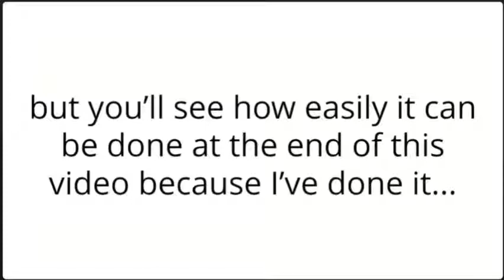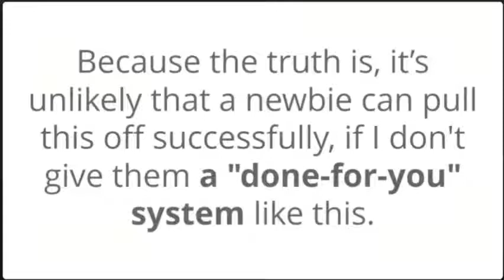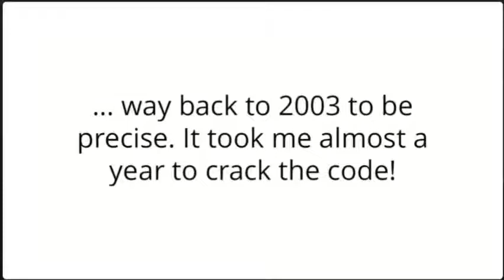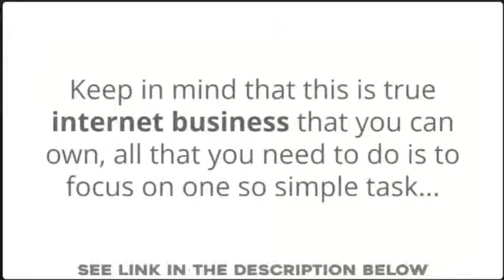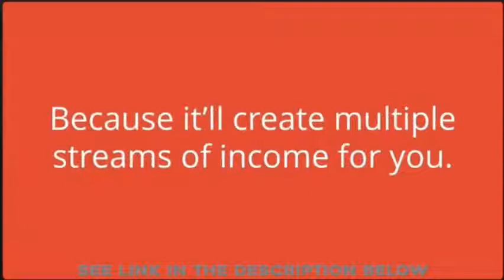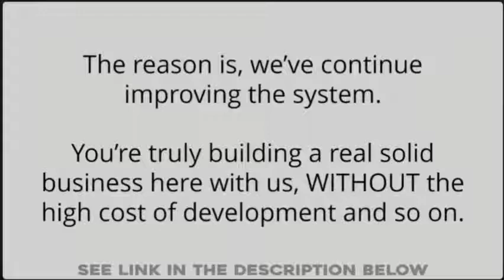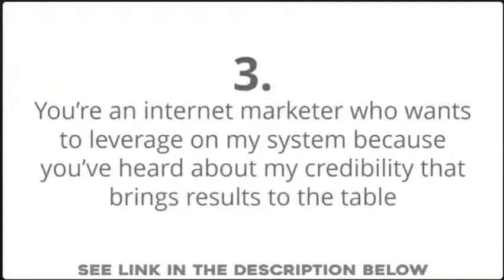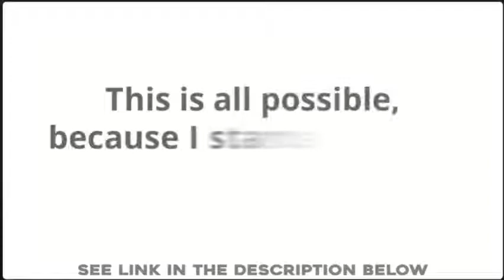How To Learn Affiliate Marketing Instantly, And Make Money.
Here’s my system:

Over the years, I’ve developed many powerful marketing software to make money from the internet and created training courses.

But instead of selling them to customers, the software and training courses are given away for free via a “secret web page” that I’ve created (not available from any of my official websites).

Now...

When they requested for my product for free and became my new subscribers, I’ll continue to send them valuable training and updates.

But found in each of the emails sent, there will be a promotion of an affiliate program where I’ll be able to make affiliate commission.

And sometimes, I’ll send them product recommendations to buy too.

The products promoted are from Clickbank.com, the largest "marketplace" for digital products.

Also, ClickBank only approves legitimate products into their affiliate program marketplace. This way, I know I’m promoting GOOD PRODUCTS and adding value to my subscribers.

Secondly, the typical commission percentage for a ClickBank product is around 50%! Thus, it's much more profitable to promote a DIGITAL PRODUCT (like an eBook, video course, software, etc) than a physical product. You didn’t need to write or produce any content
You didn’t need to create any courses to be given away
You didn’t need to create any products to sell
You didn’t need to write any sales letters
You didn’t need to pay for hosting or an auto-responder
You didn’t need to send emails at all
You didn’t need to provide any customer service or follow up
You didn’t need to research for what products or affiliate programs to promote
You didn’t even need to learn internet marketing! This program doesn't just come with the PROVEN SYSTEM and COMPREHENSIVE TRAINING, it also comes with my personal time to help you succeed!

Each month, I'll get on a call to help you answer your marketing questions of using the CB Passive Income system. This will be a LIVE training, but if you can't attend, you'll still be getting the recorded version each month.

With this powerful component, I can guide you "systematically" to making money online.

For instance, for the first 30 - 60 days or so, your questions may be more towards matters related to "how to use" the system.

And as you get more familiar and your expertise increases, you'll start to ask further questions related to email marketing, traffic strategies or "hacks".

Therefore, the Q&A Training Call will be ideal to work with you for short term - and long term growth. Go ahead and search for "CB Passive Income" in Google.

Not only millions of searches (as of this writing, it shows 2.59 million searches) will appear for it, there are easily thousands of blog posts and videos "reviewing" it... THIS IS THE REAL DEAL, MY FRIEND!